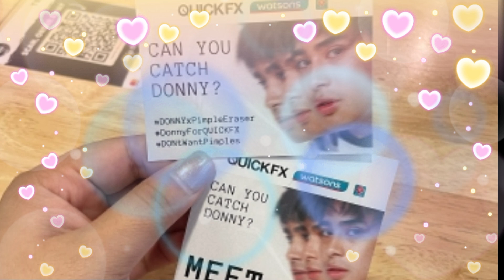DONNY PANGILINAN DINUMOG NG FANS SA EVENT NG SM NORTH EDSA NGAYUN! ANG GWAPO TALAGA